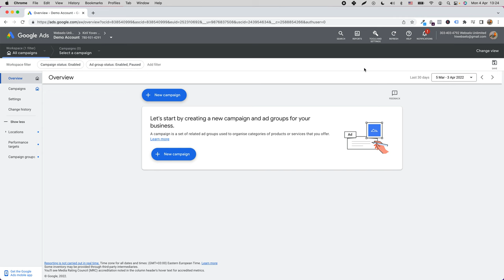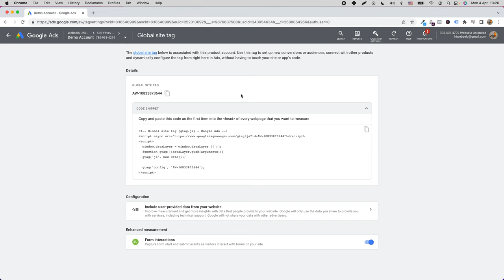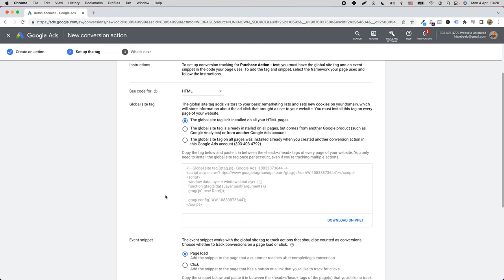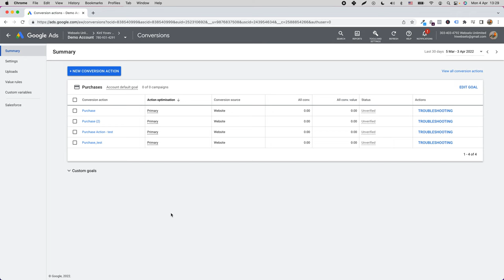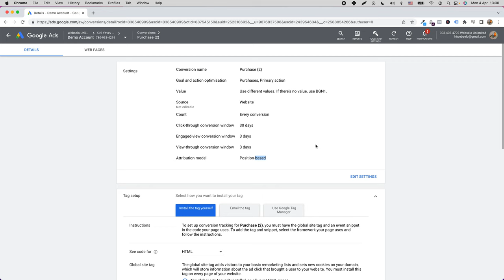Как да си вградим Global Site Tag в Google Ads, да направим реализация и вземем Conversion Label